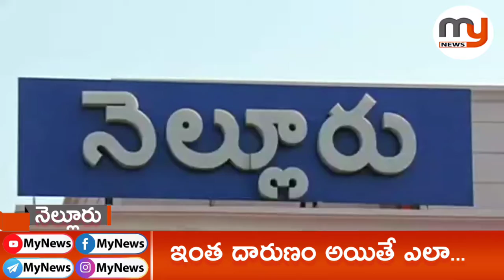కరోనా పేషెంట్ లకు బెడ్స్ లేక హాస్పిటల్ ముందు పడిగాపులు...ఆగ్రహం వ్యక్తం చేసిన మంత్రి అనిల్ - Mynews